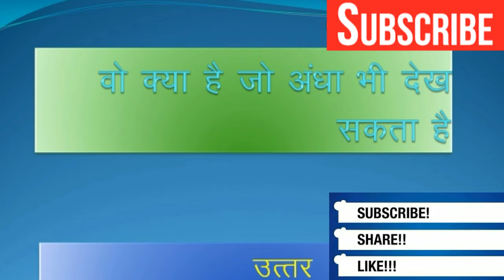Funny Question | Paheliya | boojho to jane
Paheliya boojho to jane funny Question difficult question.